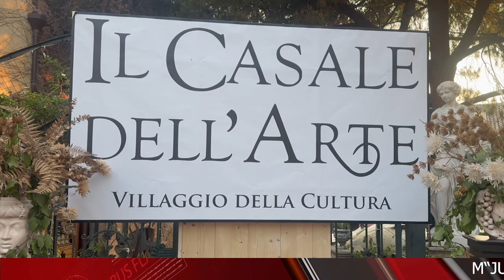TELEGIORNALE 29 LUGLIO 2024